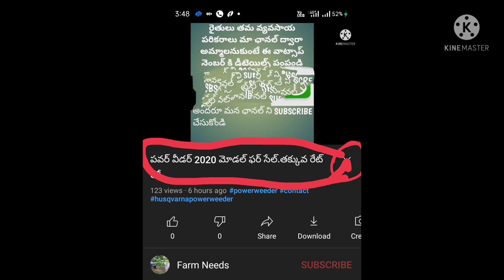2017 మోడల్ స్వరాజ్ 744 ఫర్ సేల్ చాలా తక్కువ రేట్ లో